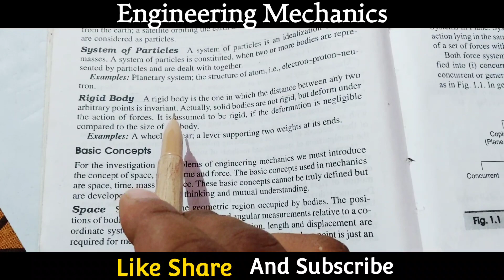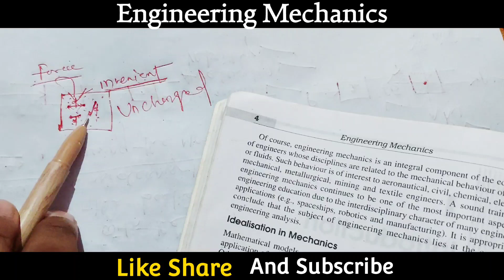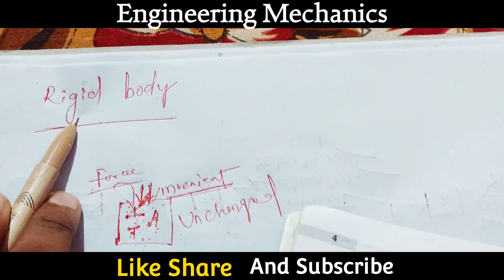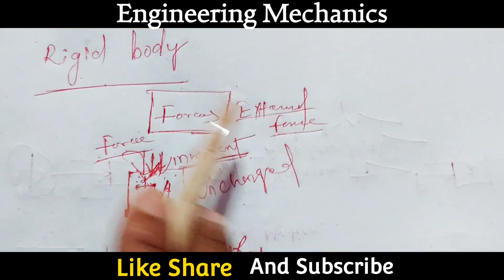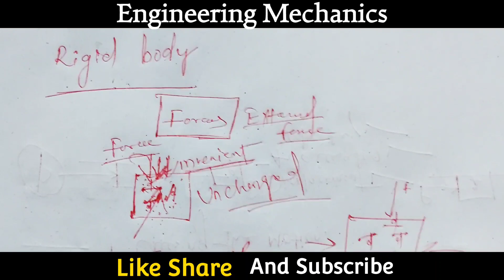Rigid body kya hai | what is Rigid body |Engineering mechanics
rigid body kya hai
what is rigid bodies